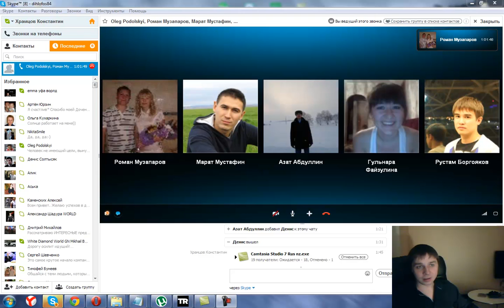Отзыв Марат Музопаров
КОУЧИНГ-ТРЕНИНГ (Работа в Skype)

Только сегодня 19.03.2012 в 21-00 по Москве.
Темы: Теплые контакты, имидж в сети интернет.
Skype и страницу в вк кидать в личку.
Бизнес-тренер: Храмцов Константин Андреевич.